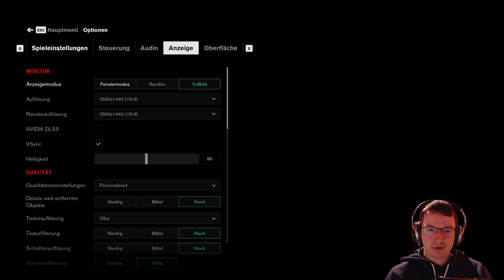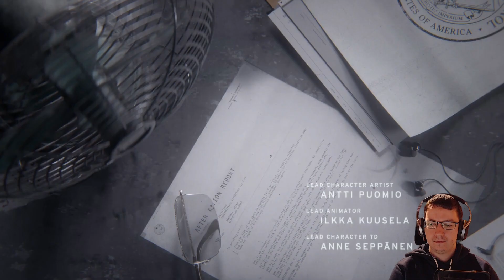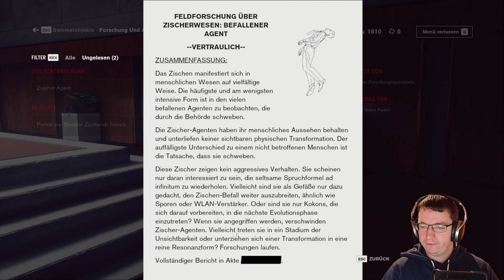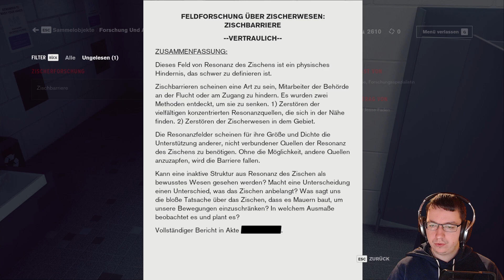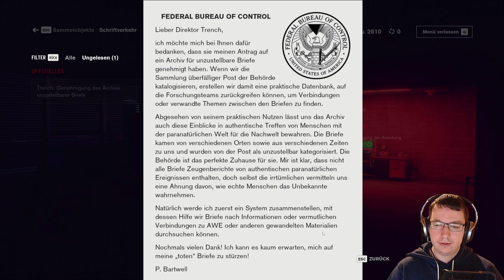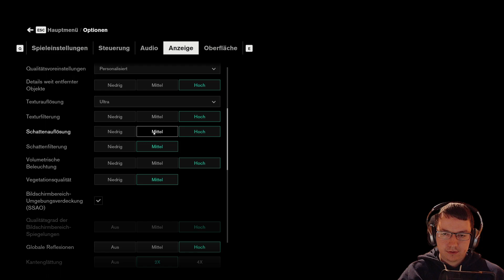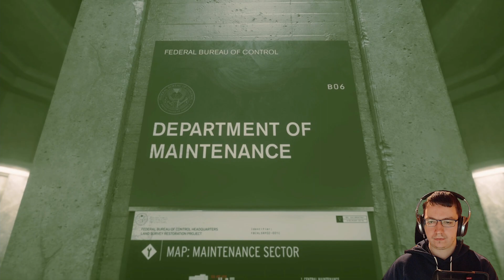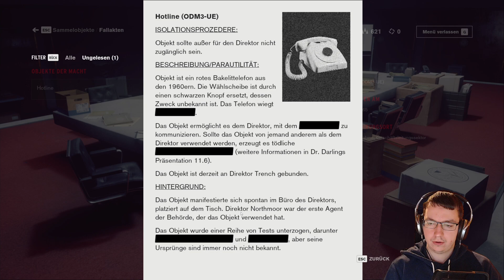Jesse Faden auf der Suche nach ihrem Bruder | Control #01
"Wir leben in einer Welt, in der Traum und Wirklichkeit nah bei einander liegen, in der Tatsachen oft wie Fantasiegebilde erscheinen, die wir uns nicht erklären können. Können Sie Wahrheit und Lüge unterscheiden?" - Ihr Jonathan Frakes.